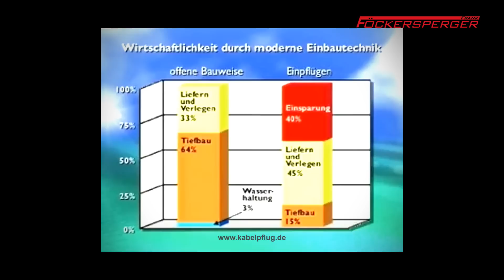Raketenpflug beim einplügen einer Gussleitung | Frank Föckersperger GmbH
Einpflügen von starren Leitungen (Stahlleitung, Gussleitung) mit dem Föckersperger Raketenpflug